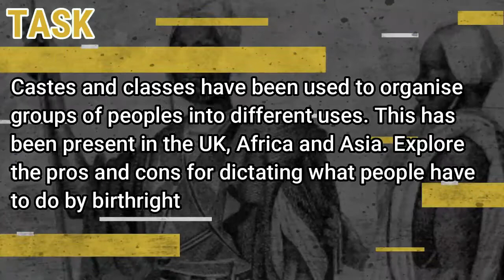The Soninke Caste System | Black History Project | Video 21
The Sonkinke (img) divided themselves into castes. This enabled meant that people were born into occupations. This is similar to the Medieval Feudal system in Britain and our class system, or the caste system used in India today. The Kantes for example, were blacksmiths who would have created the metal for the City of Djenne. The Sisse were government officials who served the infrastructure of the City.

Task: Casts and classes have been used to organise groups of peoples into different uses. This has been present in the UK, Africa and Asia. Explore the pros and cons for dictating what people have to do by birthright